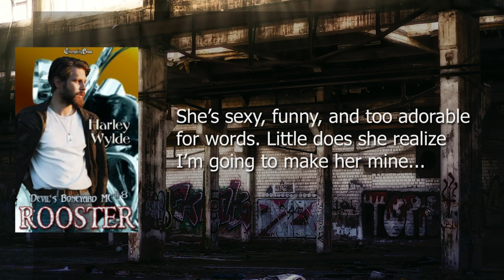Changeling Press Releases 6/4/21